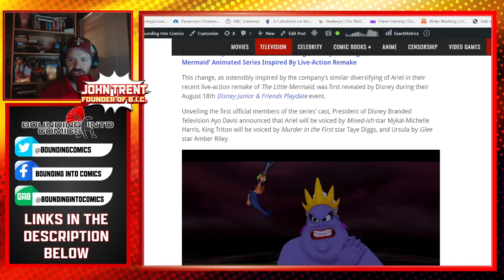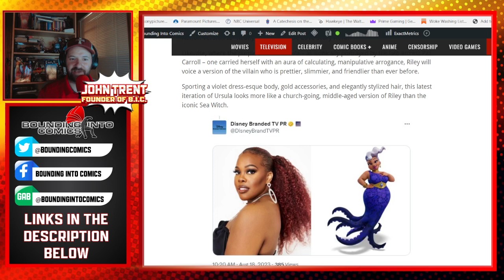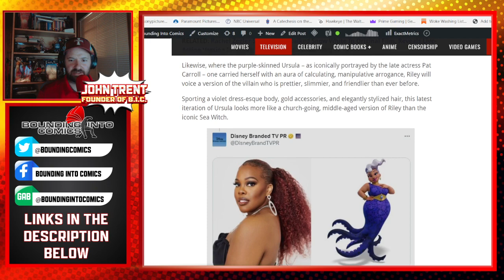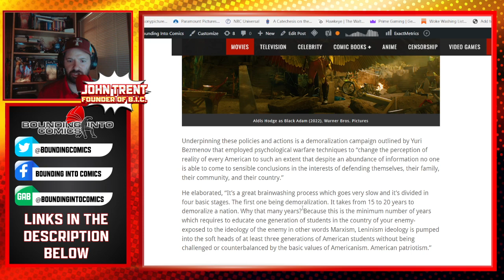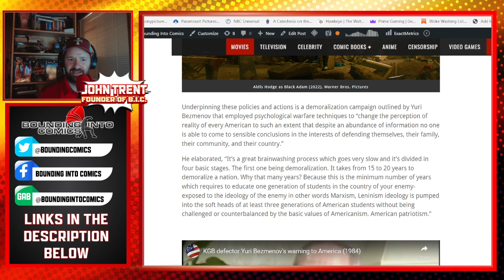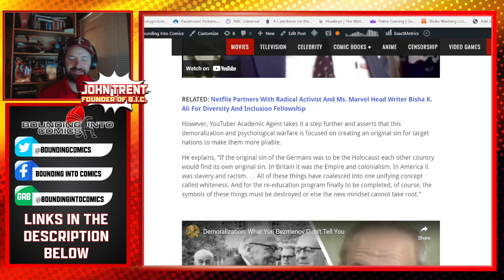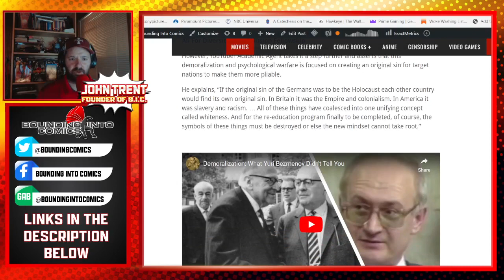King Triton and Ursula Get Replaced In Upcoming Disney Junior Series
The Walt Disney Company revealed they are not only race replacing Ariel, but King Triton and Ursula in the upcoming animated Disney Junior series.